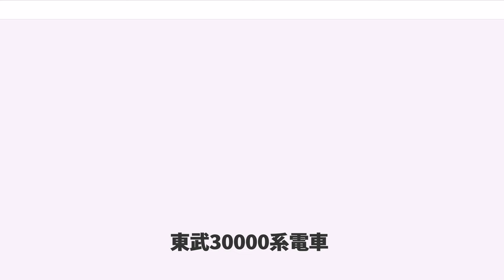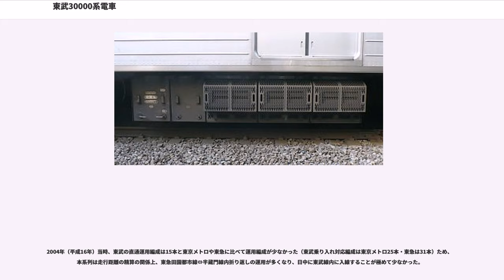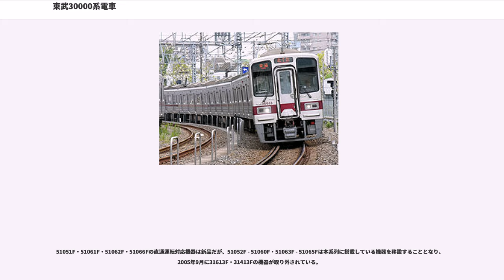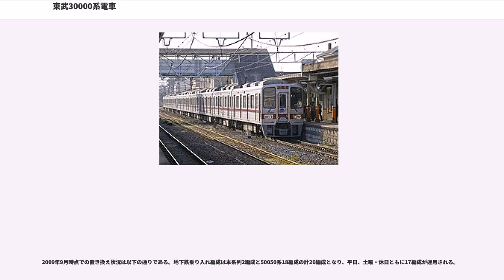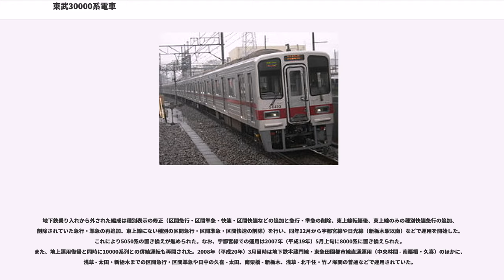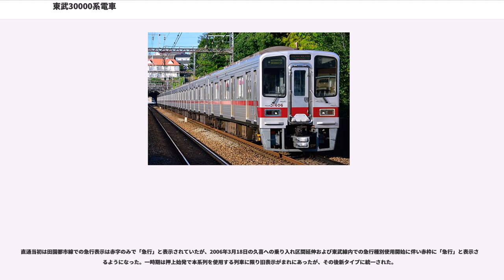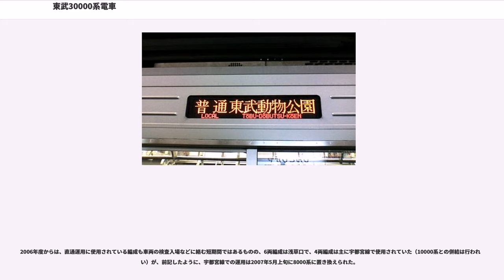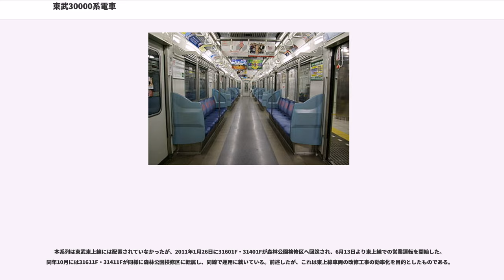東武30000系電車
東武30000系電車（とうぶ30000けいでんしゃ）は、1996年（平成8年）から2003年（平成15年）にかけて150両が製造された東武鉄道の通勤形電車。1997年（平成9年）3月25日から営業運転を開始した。帝都高速度交通営団（現・東京地下鉄）半蔵門線への乗り入れに対応した設計とされた。

本項では、個々の編成を表す場合は浅草・中央林間・池袋方先頭車の車両番号の末尾に「F」（「編成」を意味する英語Formationの頭文字）を付して表記する。

1983年（昭和58年）から13年間にわたって486両導入された10000系車両の後継車両として登場した。当時計画中だった帝都高速度交通営団（現・東京地下鉄）半蔵門線への直通運転に対応した設計とされ、アルナ工機（現：アルナ車両）・東急車輛製造（社名変更後東京急行電鉄に吸収合併。現事業は総合車両製作所が継承）・富士重工業（現：SUBARU、鉄道車両製造事業は新潟トランシスが継承）の3社で6両固定編成・4両固定編成各15本の合計150両が製造された。

なお、アルナ工機と富士重工は本系列の製造をもって鉄道車両製造から撤退した。31610F・31408Fはアルナ工機が東武鉄道向けに製造した最後の車両であり、31406Fは最後の富士重工業製の電車となった。

地下鉄半蔵門線への直通運転用車両には、既存の10000系列を改造して直通運転に充当する構想もあったが、次世代通勤車両の計画が浮上する中で、改造する費用面の問題などから本系列が製造された。

本系列では乗り入れ先の仕様に合わせて運転台の主幹制御器に両手操作のT字型ワンハンドル式やIGBT素子によるVVVFインバータ制御装置を東武鉄道の車両で初めて採用した。

東武初のワンハンドルマスコンを採用したため、1996年11月以降の搬入から翌年3月の営業運転開始まで長い乗務員習熟運転期間が設けられた。また、半蔵門線との相互直通運転開始（2003年）の7年前から製造が開始されているが、これは当初予定されていた1999年（平成11年）度の半蔵門線押上駅延伸に併せて東武では初採用となるワンハンドル車両について乗務員習熟を進める目的もあった。なお、最初の時点ではダイヤ改正による輸送力増強と旧形車の置き換え用としての新製であった。

また、伊勢崎線（東武スカイツリーライン）浅草 - 曳舟間など10両編成が入線できない区間があることと、西新井工場または杉戸工場（南栗橋車両管区の設置により現在はともに閉鎖）への検査入場の際に10両固定編成だと入線が不可能（最高20 m車8両までが限界だった）なことから、あえて10両固定編成での製造はされなかった（その後2005年（平成17年）に50050系が10両固定編成で落成）。

当初は地上線専用として、伊勢崎線や日光線などで使用されていたが、2003年（平成15年）、伊勢崎線の地下鉄半蔵門線・東急田園都市線への直通運転が開始され、計画通り本系列が直通運転に充当された。その後、2006年（平成18年）に直通運転用の次世代車両50050系の導入が開始され、これにともない、本系列の一部は直通運転から離脱し、再び伊勢崎線・日光線などの地上線専用で使用されていた。

2011年（平成23年）からは東上線・越生線所属車両のATC化に伴う車両改修の効率化を目的として、地上用専用編成が改造の上、東上線系統に転属している 。

2015年現在は半蔵門線直通対応の20両を除き、残りすべての編成（130両）が東上線に所属している。

20 m両開き4ドア、車体は軽量ステンレス製鋼体であり、従来の東武ステンレス車と同じく「ロイヤルマルーン」色の帯を巻く。前頭部はFRPの成形品を使用し、併結運転を考慮して正面貫通式である。客室との仕切壁付近には地下線内における非常用の梯子が設置してある。前照灯は東武では初めてHID式を採用した。

下部にはスカートを設置したが連結器の関係で高さを限界まで下げている。連結器は密着連結器であり、下部に併結運転用に二段の電気連結器がある。上部の122接点が本系列と10000系列の共用、下部の37接点は本系列同士の連結用である。

側面見付は10030系に準じているが、扉間の側窓が2連のユニット窓となった。客用ドアは高さを10000系列より50 mm高い1,850 mmとしており、ドアガラスには複層ガラスが使用されている。...